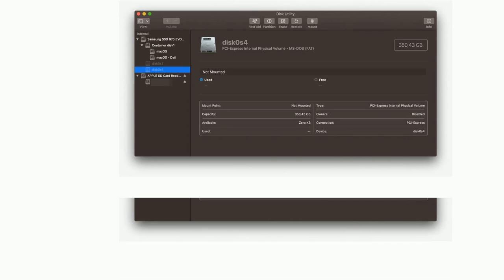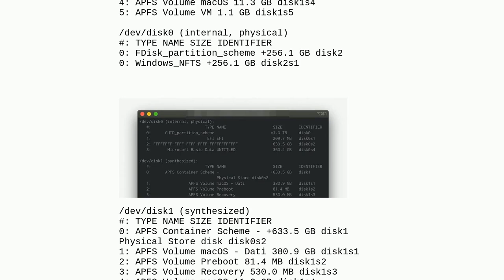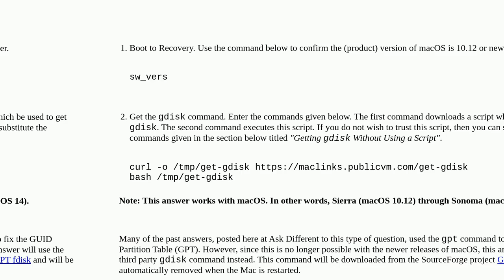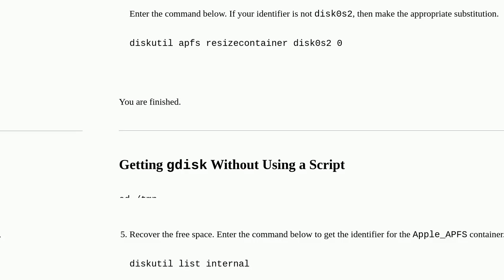Apple: Attempt to fix macOS startup volume after dual-boot Linux partition removal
Attempt to fix macOS startup volume after dual-boot Linux partition removal

A special thanks goes out to the community

  unix partition hard-drive dual-boot boot